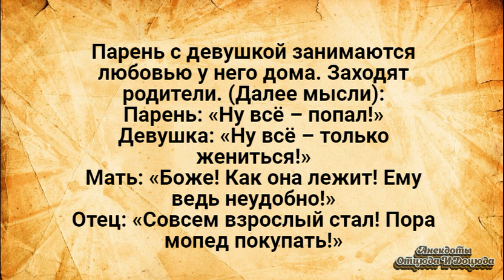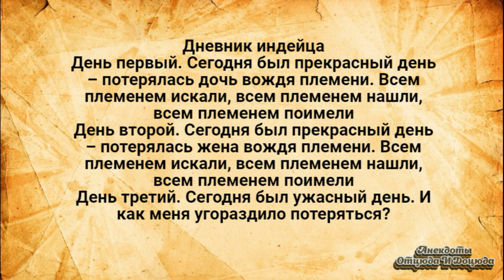Всем Племенем Тр@хали! Анекдоты Смешные до Слёз!